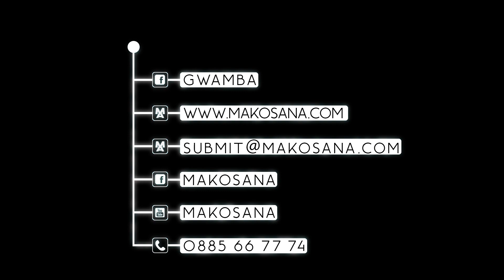Thalian (White T-shirt) Vs B.O.B(Blue T-shirt) Who deserve your vote? ROUND 3